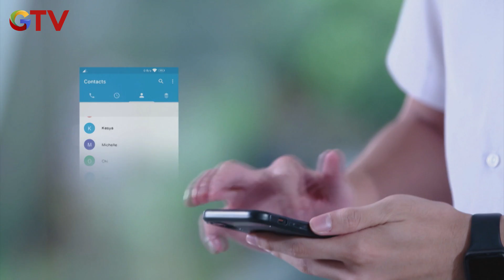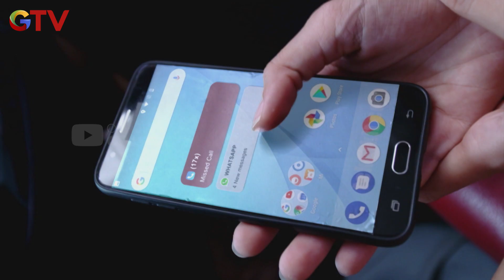Michelle Sangat Rindu Keberadaan Botol Kecap - IPA & IPS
Dapatkan BONUS SALDO setiap kali kamu ajak teman buka Motion Banking Transaksi aman, nyaman, juga bisa bebas transfer kemana pun. Nabung di Motion Banking juga tambah untung karena bunganya kompetitif.

Buka tabungan bisa dimana saja, kapan saja, online dengan selfie kamu. Tunggu apalagi?